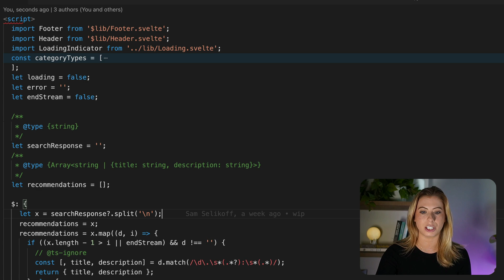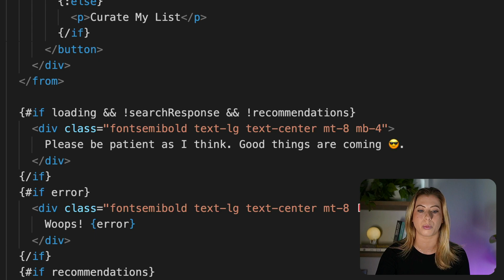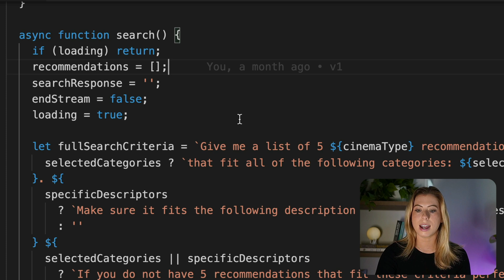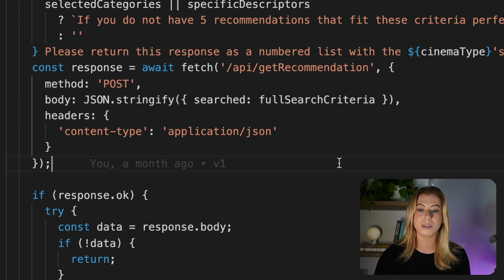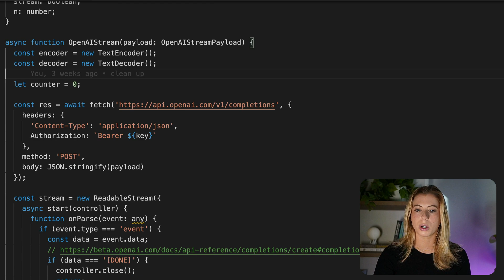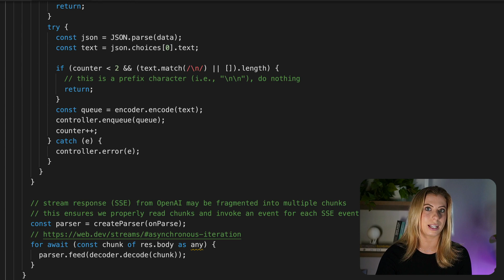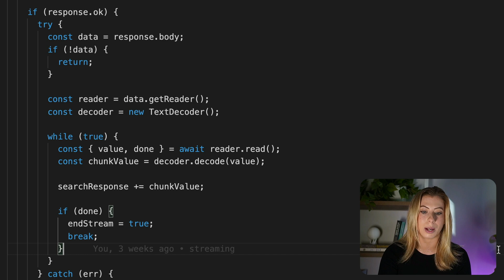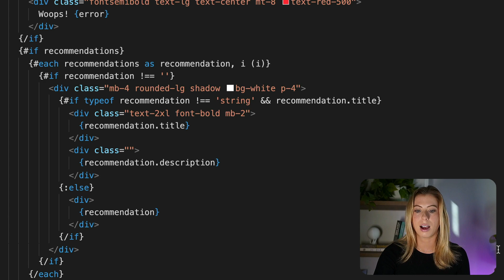Build an AI-personalized media app with SvelteKit and Vercel Edge Functions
Steph Dietz ( @this.stephie9927 ) Vercel Developer Advocate, explains how to build an AI-personalized media recommendation app with Open AI, SvelteKit, and Vercel Edge Functions. Try Vercel today

Timestamps:
0:00 - Demo
0:42 - Code review: Frontend
4:34 - Vercel Edge Functions
5:38 - Code review: Backend
6:29 - Displaying streamed data in the client